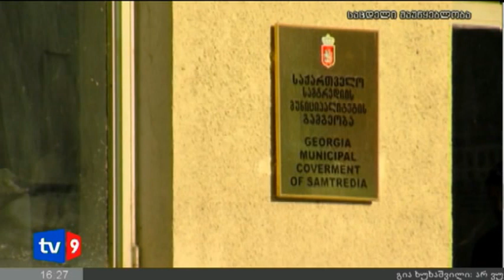ახალი 4 | უფლებამოსილების შეჩერება | 03.12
დღეს მთელი დღის განმავლობაშ პარალიზებული იყო სამტრედიის მუნიციპალიტეტი